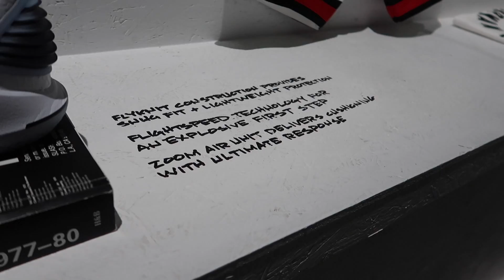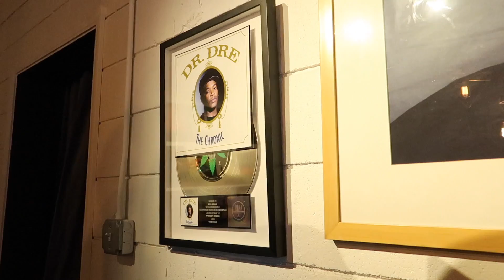INSIDE the JORDAN BRAND STUDIO 23 | NBA ALL-STAR 2018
Hey guys! Here’s a look inside Studio 23 located at Little  Tokyo in LA. Studio 23 is open to the public but ONLY for students with a valid Student ID (any type of student allowed). Entry will gain you access to exclusive product launches on sold out product along with customizable stations for shoes and apparel. You won’t want to miss it!